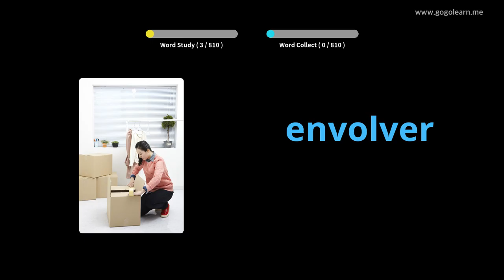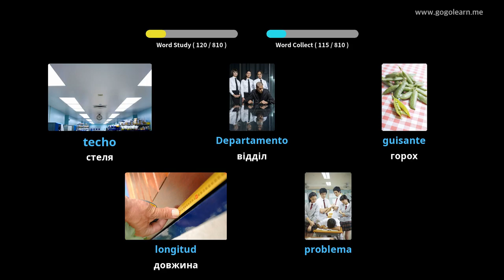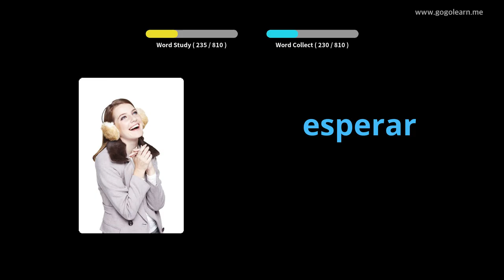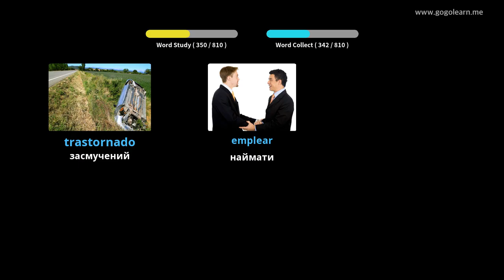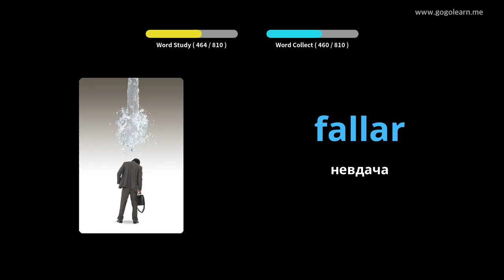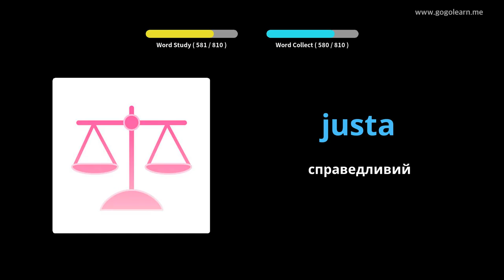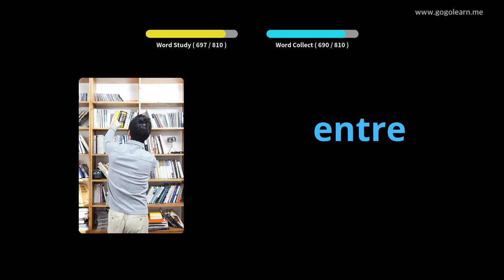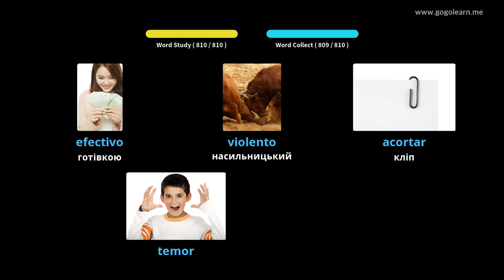Середня школа іспанської лексики |Golearn